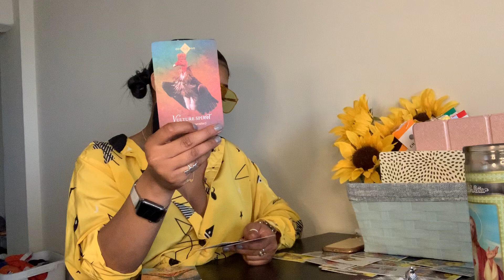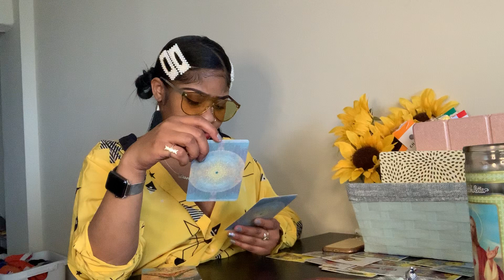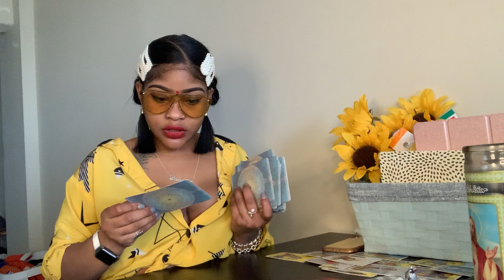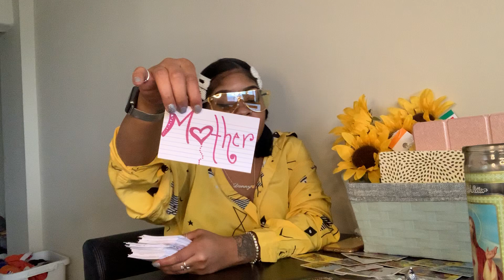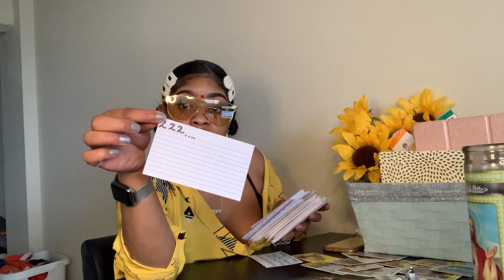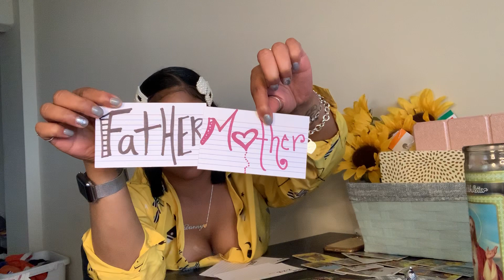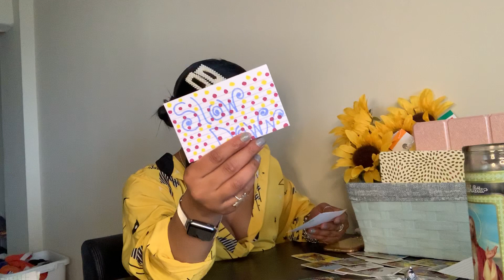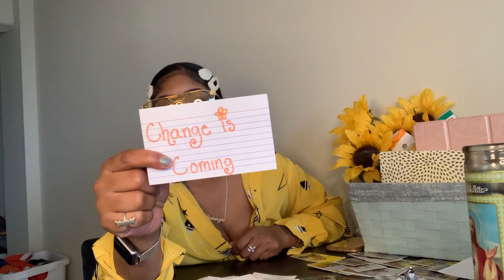Cancer ♋️ TAROT PART 2 sorry the other video got cut off.